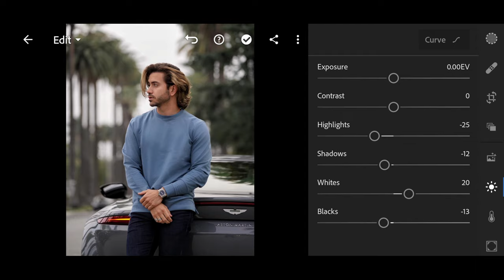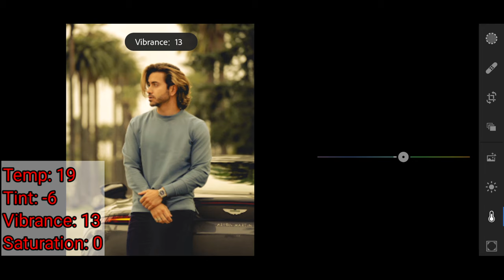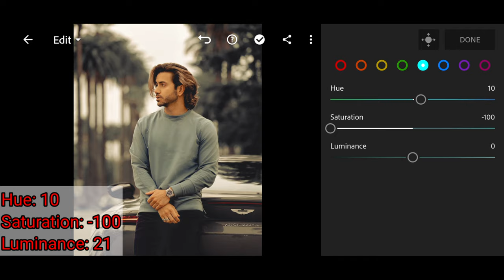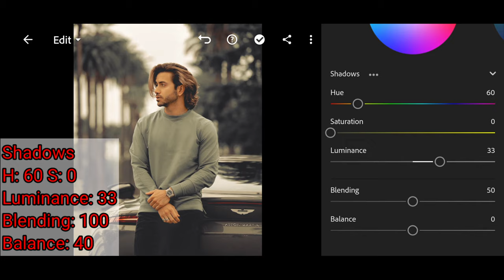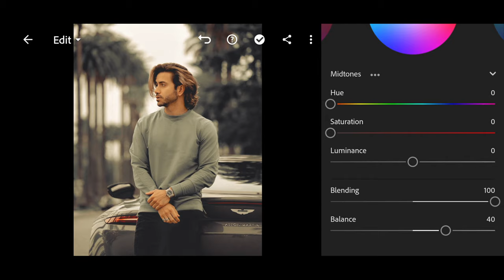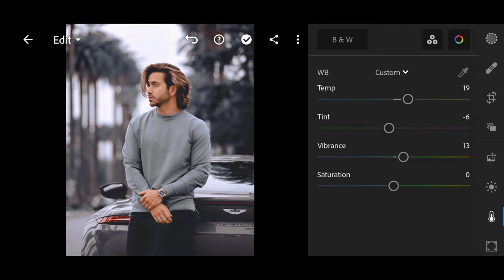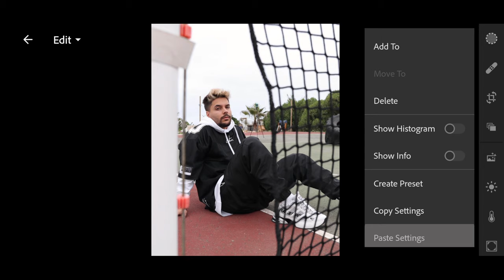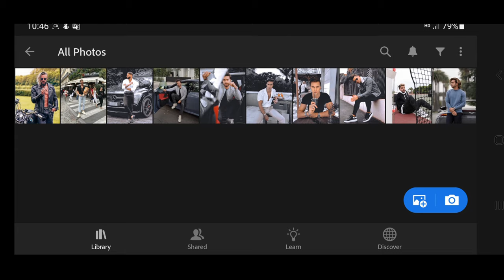How to edit photo Brown black lightroom mobile Free Preset DNG | Preset New Brown black so beautiful